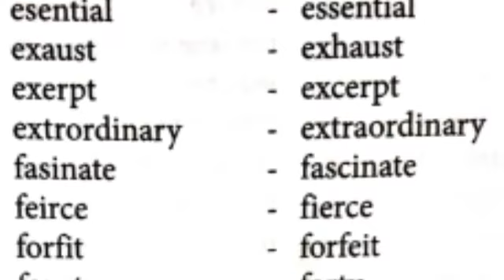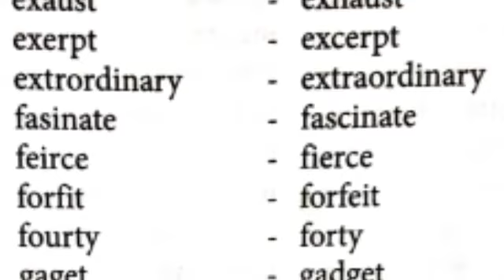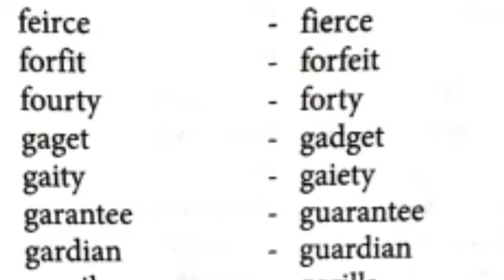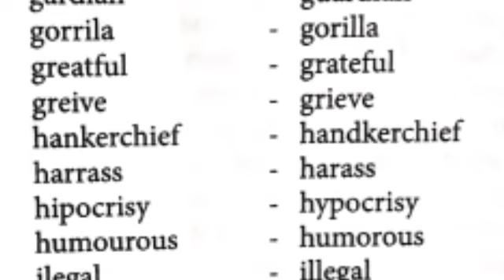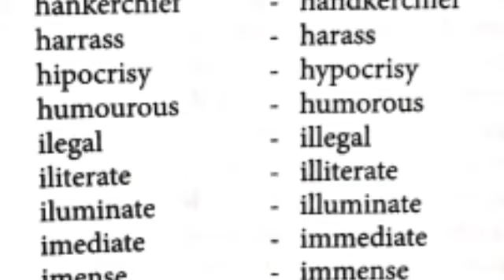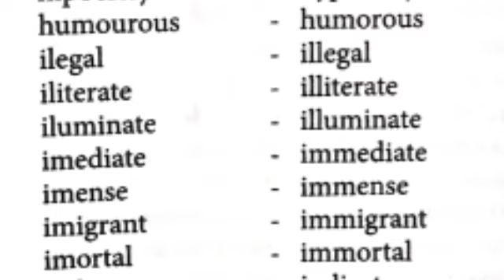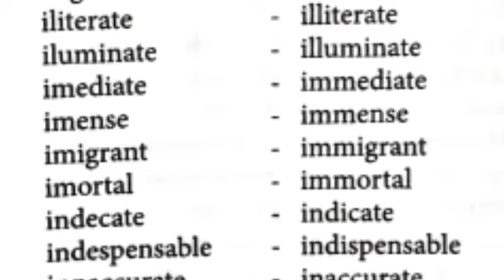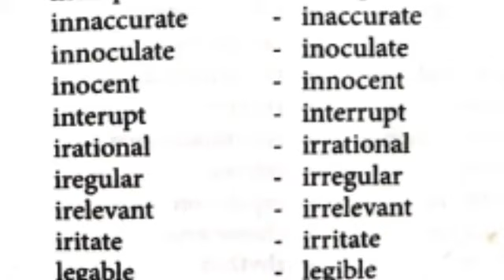English Misspelt words class 3- Kerala PSC tips by Shahul